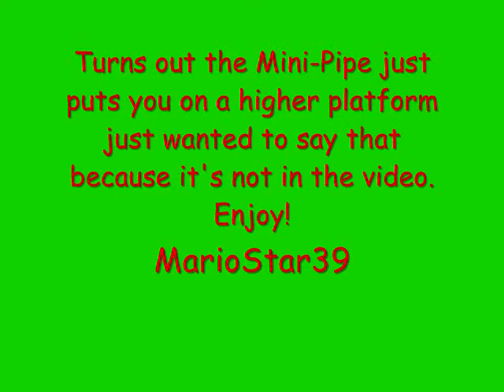New Super Mario Bros U Part 19 "Secrets Exits before Normal Exits"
We defeat Boom Boom for the fourth time and get all 3 Star Coins, unlock the secret exit, and unlock the normal exit